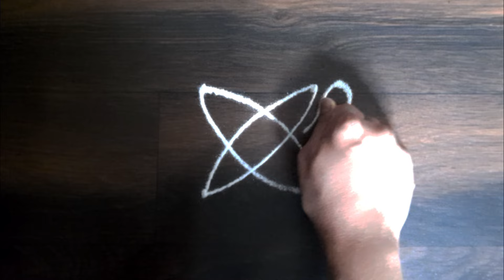3×2 rangoli | festival rangoli design | simple and easy rangoli,रांगोळी rangoli memylife🧚‍♀️777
3×2 rangoli | festival rangoli design | simple and easy rangoli,रांगोळी
🧚‍♀️777

3×2 rangoli | festival rangoli design | simple and easy rangoli,रांगोळी
🧚‍♀️1111